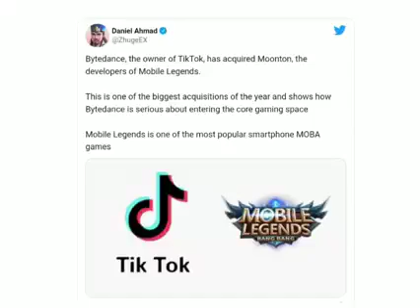Mobile Legend/ML di beli Tiktok 😱